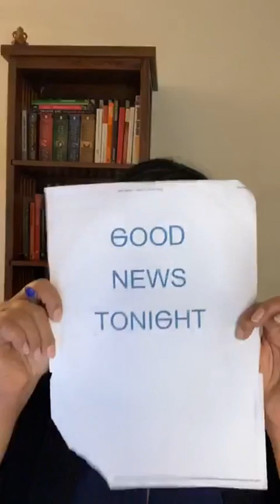Faye D Souza in live with Atul Kesbekar about How freelancers need to get through the lockdown